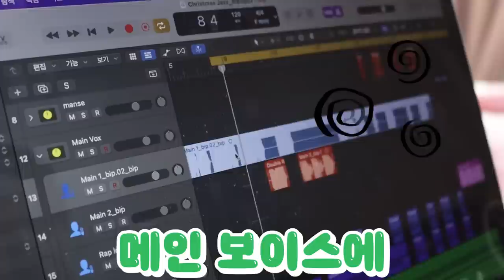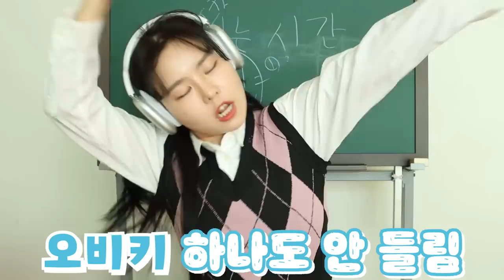에어팟 맥스 사달라고 조르는 방법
음악을 만드는 비키
에어팟 맥스가 필요한데
엄마 과연 사주실까요?